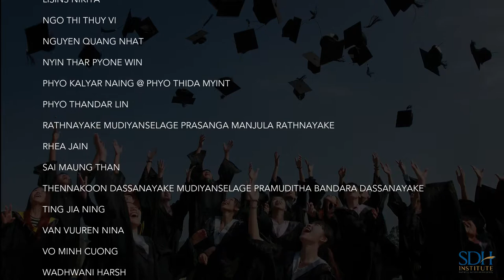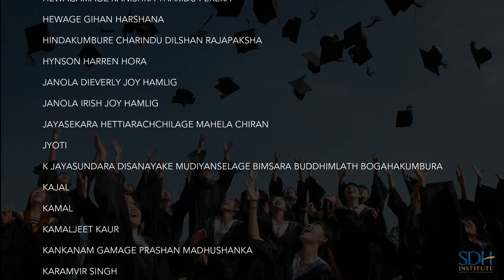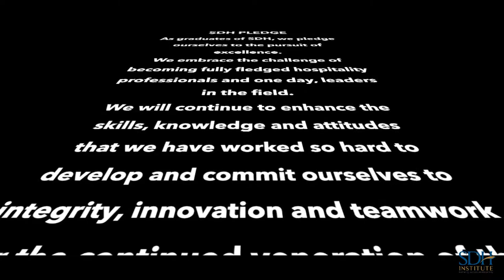SDH Institute: Class of 2020 Graduation